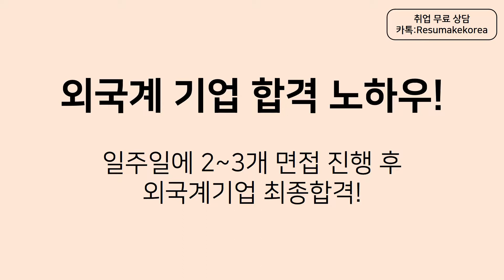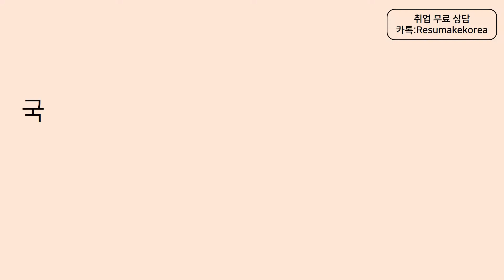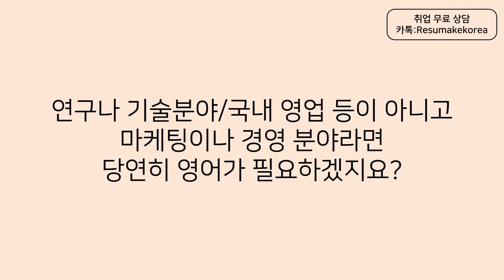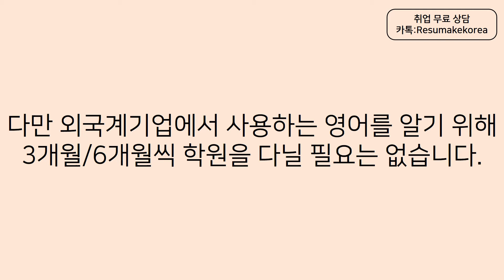[취업컨설팅] 복지 좋은 외국계 기업 채용 합격 및 입사 취업준비 전략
취업 면접학원 & 취업컨설팅 회사순위 No.1 레쥬메이크의 1:1 맞춤형취업 면접컨설팅! [무료 취업컨설팅 TIP] 복지 좋은 외국계 기업 채용 합격 노하우 및 외국계기업 입사 취업준비 전략